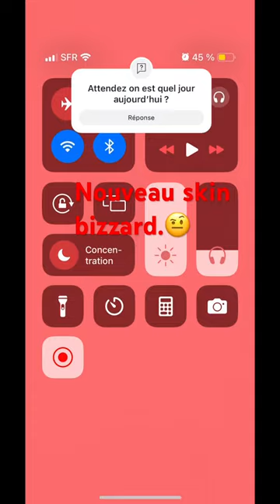1 avril 2024